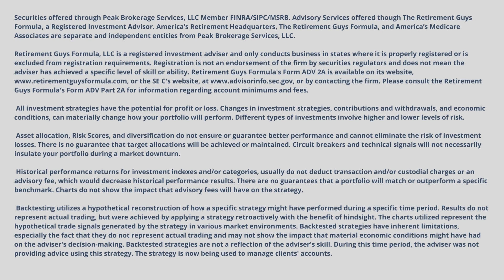How to cope with losing your job at 60?